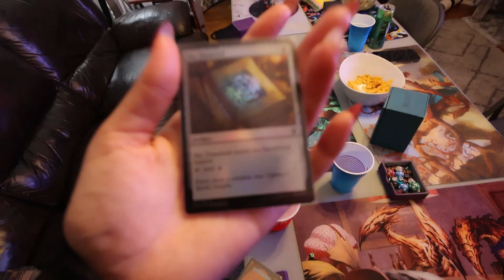Life of an Aerospace Engineer in Seattle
A little week in my life as an engineer in Seattle! It is time for performance reviews so I share some my thoughts on why it's such a broken system. Hope you enjoy and looking forward to reading your comments!

[timestamps]
00:00 - intro
00:30 - My thoughts on Performance Reviews
08:19 - Feeding Hachi and Smokey
08:47 - Date night in Seattle
09:07- Going to play MTG at friend's house
11:04 - Relaxing at home

List of Books I recommend: